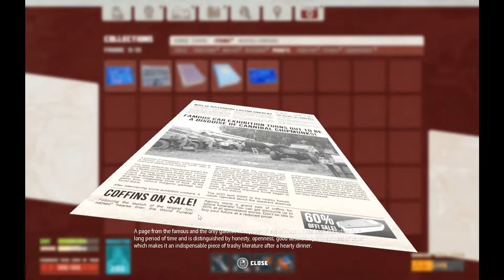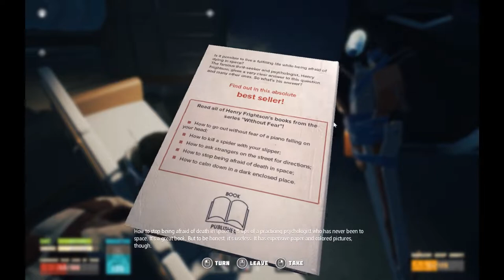Breathedge Episode 7: Do Synthetic Cows Dream of Electric Ranchers?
Really, the potential in synth-cow related biotech is rather promising.